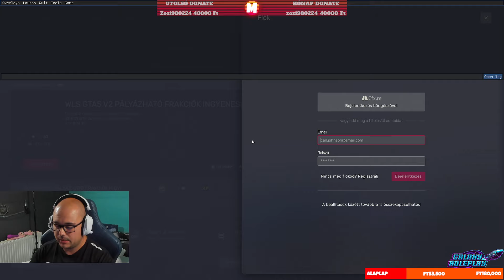GTA V RP Twitch VOD 2024.05.30